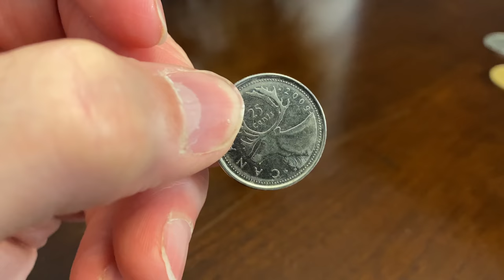"Awwww? More MATH???" ➗✖️🐶 a Biscuit Talky on Cricket "the Sheltie" Chronicles e126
"Awwww? More MATH???" ➗✖️🐶 Biscuit is NOT happy about having to get her math skills ready for Kindergarten!  It's a hilarious Biscuit Talky on Cricket the Sheltie Chronicles.

CC Closed Captions available in 13 languages!

🎥 Follow Us 🎥
All AWESOME Cricket Chronicle Links HERE!